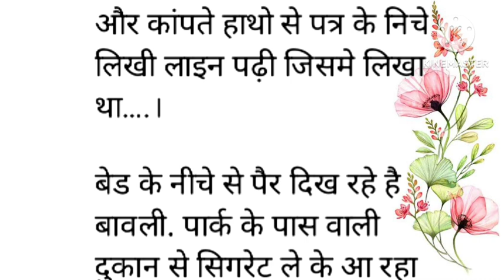पत्नी ने ली अपने पति की जांच सब पत्नी ऐसे ही होती हैं|hindi stories| hindi in hindi stories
पत्नी ने ली अपने पति की जांच सब पत्नी ऐसे ही होती हैं|hindi stories| hindi in hindi stories story haniavoice emotionals emot funny daya pujakitchen sadstory ionalstoryvideo